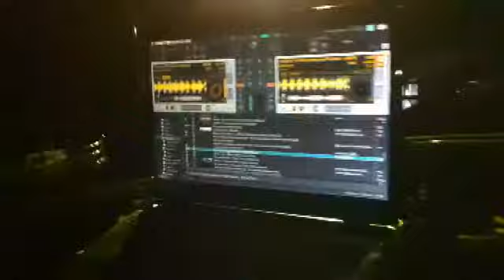DJ Boby Live @ Discotheque Studio